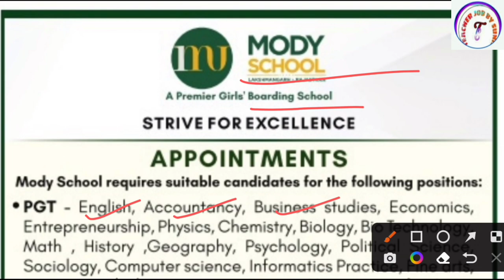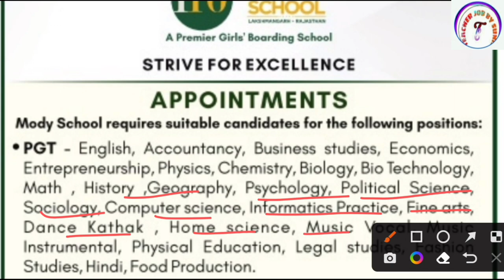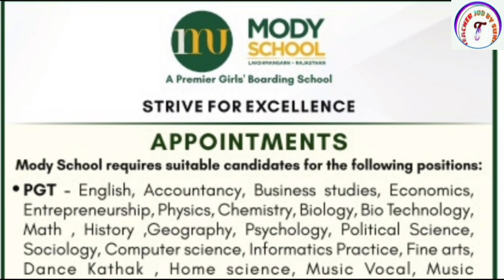RESIDENTIAL SCHOOL TEACHER VACANCY 2022 | DSSSB | NVS | CTET | KVS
RESIDENTIAL SCHOOL TEACHER VACANCY 2022 | RESIDENTIAL SCHOOL VACANCY 2022 | DSSSB | NVS | CTET | KVS |  Teacher Job Sunil

KVS👇

KVS RECRUITMENT
KVS VACANCY

NVS👇

NVS PREPARATION

DPS👇

DPS VACANCY
DPS RECRUITMENT